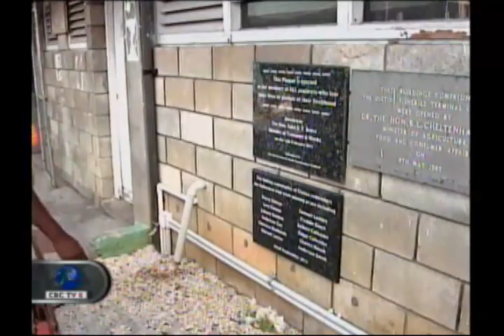CBC NEWS Sept. 23, 2013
FISHING
Fisherfolk are very concerned about the future of one of Barbados' most renowned fishing communities.
Business is dying at Tent Bay, St. Joseph and many fishermen there are losing hope.
The fishermen of Tent Bay say that the future for Tent Bay as a fishing community doesn't look bright at all.
Meanwhile local fish vendors are being told they have to restore confidence in the industry, if they want to see an increase in sales.
Vernel Nichols head of BARNUFO, the Barbados National Union of Fisherfolk Organisations, says recent concerns about fish quality following reports of poor handling and storage, have put a dent in sales, particularly at the Bridgetown and Berinda Cox markets.
And there was a fitting tribute to the island's fisherfolk, particularly those in the southern fishing village at Oistins in Christ Church.
Their hard work over the years was recognized and celebrated during a special tribute at the Berinda Cox Fish Market.
BETTER MATH
Student interest in mathematics has peaked since the people's cathedral embraced the Conquer Math programme.
The visiting managing director of Conquer Math UK, Richard Hunter welcomed efforts by the island to introduce the programme in schools.
ARBOUR DAY
Over 150 trees have been pruned and trimmed in parks and high traffic areas island wide.
ACCIDENT
Three people were injured, one of them seriously in a two car smash-up that occurred around midday along Salters, St. George.
ELDERLY AIDS
It's a misconception that issues related to HIV/AIDS do not have anything to do with the aging or the elderly.
This is according to Minister of Social Care, Constituency Empowerment and Community Development, Steve Blackett.
YOUTH ATTACHMENTS NEEDED
The Barbados Youth Service will play an essential role in empowering young Barbadians.
More private sector agencies should assist the Barbados Youth Service with its job attachment programme.
RELIGIOUS TOURISM
Tourism is our business.
That statement according to Monsignor Vincent of the St Patrick's Roman Catholic Church, is not only relative to players in the tourism industry, but should be embraced by the Church.